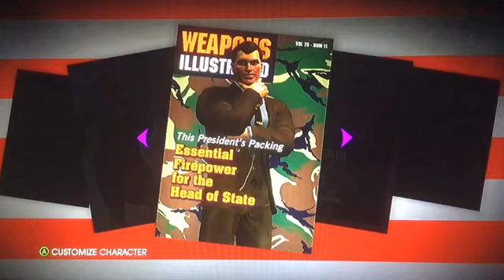UNCLE SAM APPROVES THIS MESSAGE | Saints Row IV - Part 1